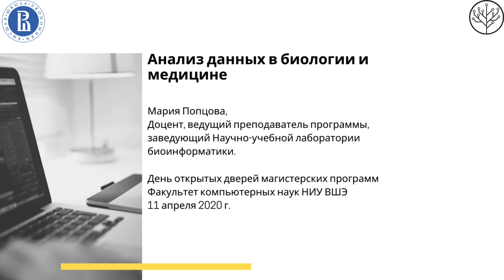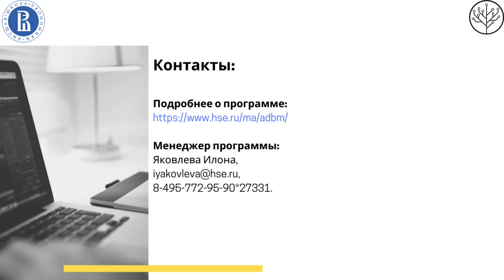[ДОД 2020] О магистерской программе «Анализ данных в биологии и медицине»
11 апреля 2020

Запись трансляции Дня открытых дверей ФКН НИУ ВШЭ.